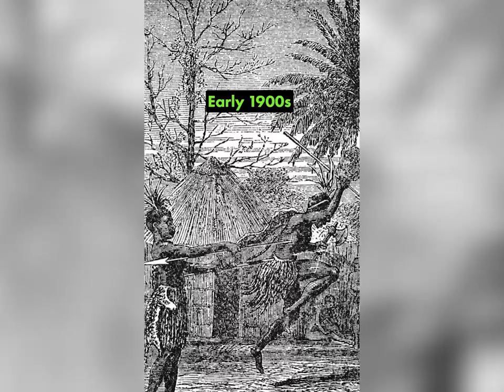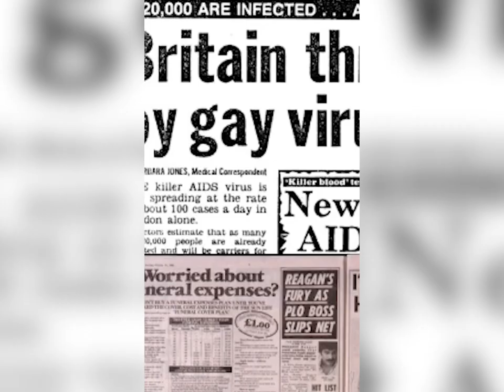H4CKED: World AIDS Day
AIDS became a global pandemic mainly because of colonialism